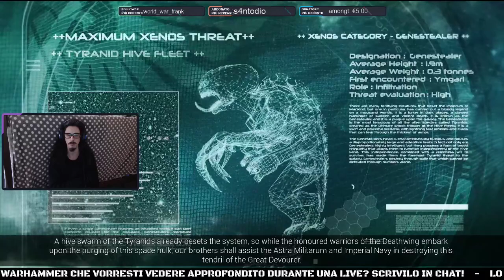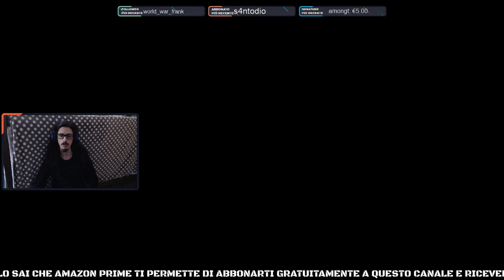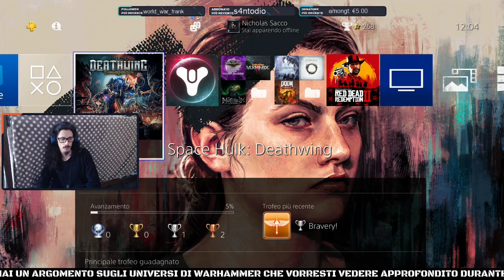Space Hulk: Deathwing #1 - La conga dei genoraptor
Se volete avere aggiornamenti su argomenti e orari delle live, seguite la pagina Facebook: